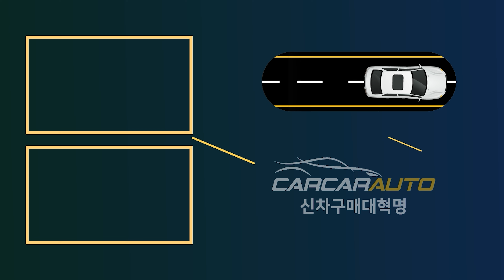국산차 장기렌트 BEST 14 모델, 카카오토 허프로 "눈탱이 없는 투명한 가격", 디올 뉴 싼타페 40만원 카니발 팰리세이드 GV70 GV80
▶ 카톡 : KATO8282
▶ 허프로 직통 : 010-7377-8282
▶ 카카오토 대표전화 : 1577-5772

29년경력의 자동차판매왕 대표 허프로의 고급정보를 알려드립니다.